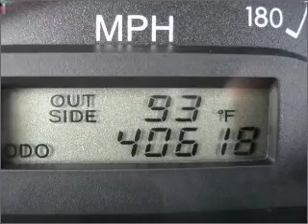2007 Toyota Corolla - Miami FL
Year: 2007
Make: Toyota
Model: Corolla
Trim: CE Sedan 4D
Engine: 4 cylinder 1.8 Liter
Transmission:
Color: Red
Mileage: 40618
Address:
13800 SW 137th Ave